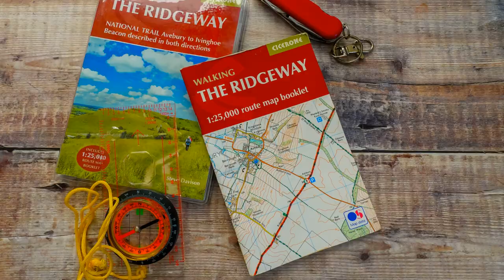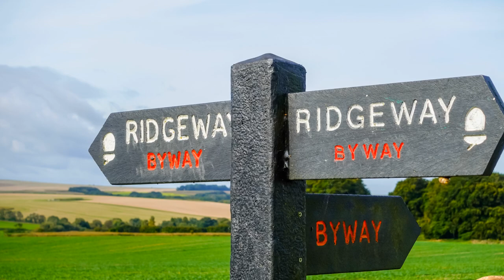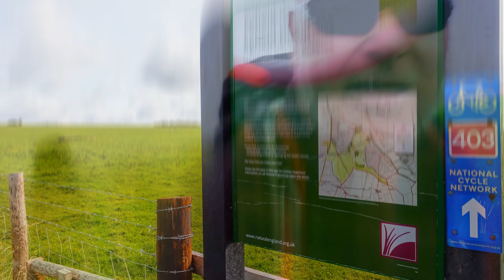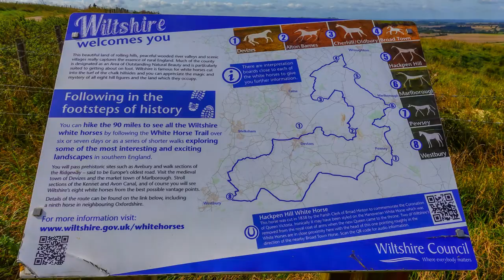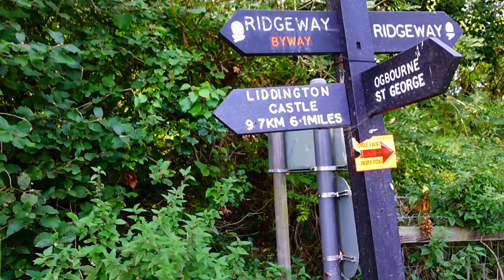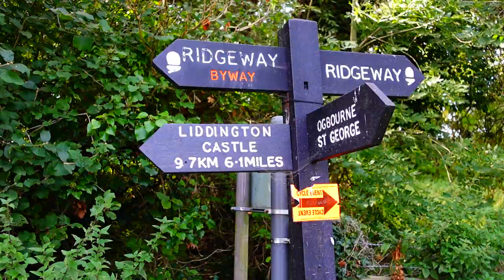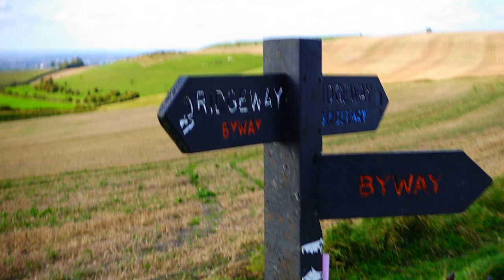Back Packing The Ridgeway, Day 1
The start of a hot week in the home counties, along the ancient route of the Ridgeway. Conditions were perfect in the midst of an Indian summer, albeit on rock hard tracks. Today I traveled from Overton Hill In Wiltshire to Liddington.